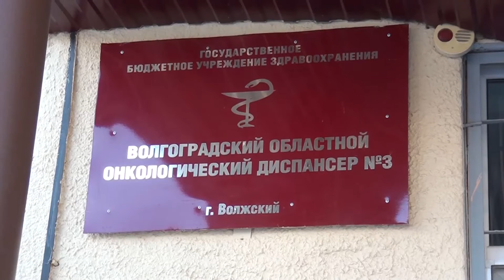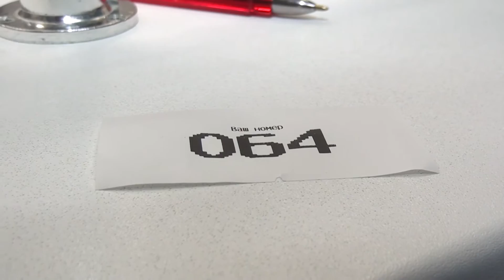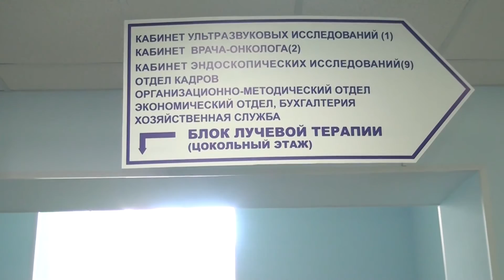Очередность больных раком крови в областной онкодиспансер снизилась вдвое